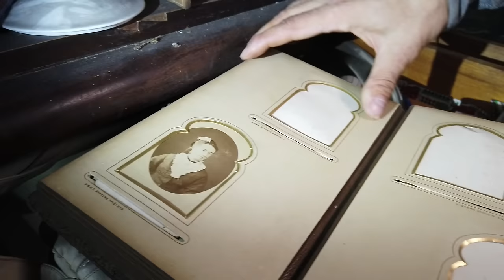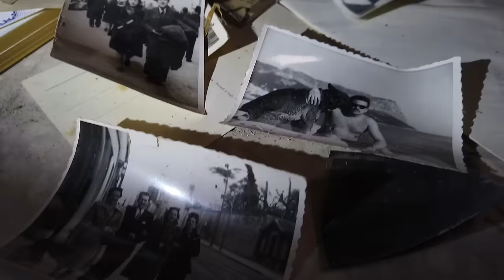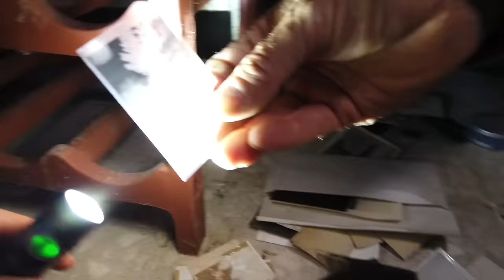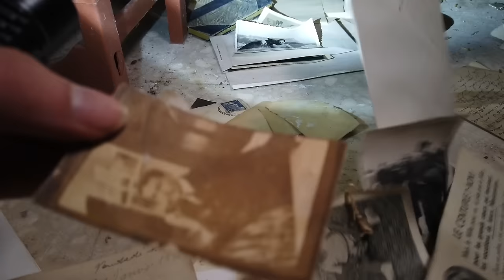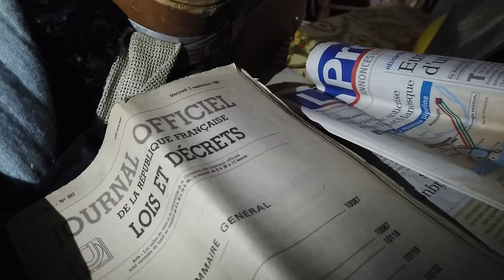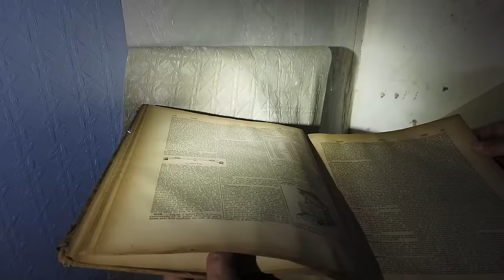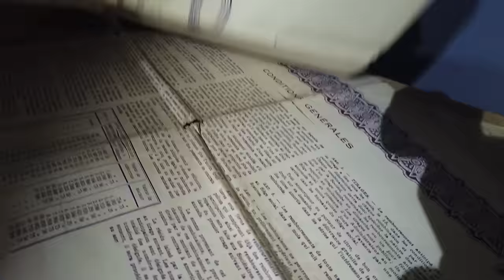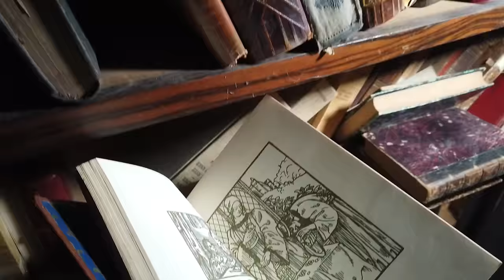UN TRESOR NAZI SOUS LA VILLA ABANDONNEE D UN COLLABO ? URBEX ( enquête)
Nous nous sommes retrouvés au coeur d' une histoire qui a pris ses sources dans la fin des années 1800 et nous n imaginions pas que dans cette villa abandonnée qui d' exterieur sembalit banale se cacahait de tels trésors historiques . D une question assez banale : Comment ce lieu a pu tomber à l' abandonné ? S en est suivi d' autres intrigues . En effet nous avons trouvés des documents en rapport avec certaines tristes pages d el histoire lorsque la France était occupé par les Allemands et de la c est construit une veritable enquête .exploration urbaine